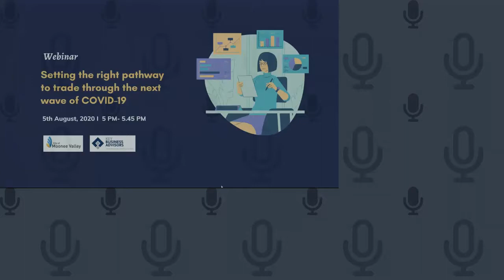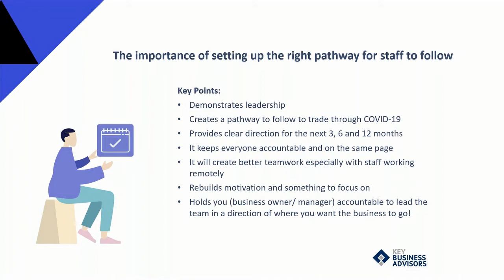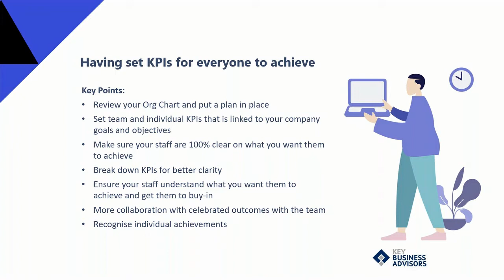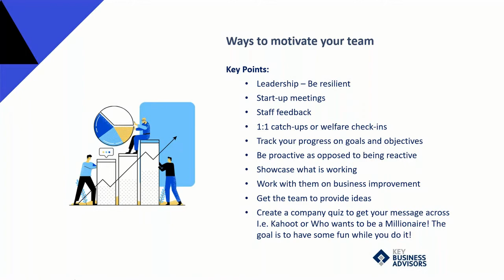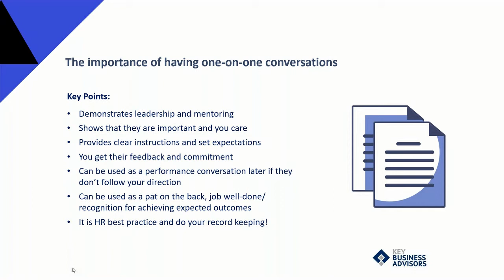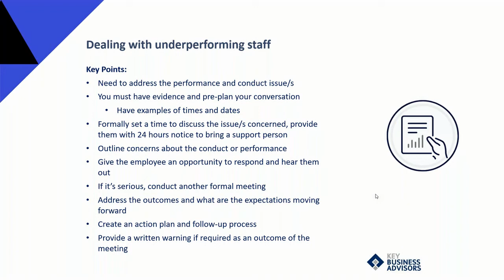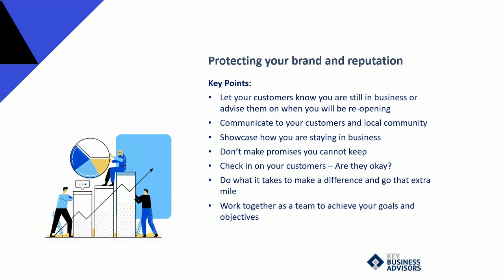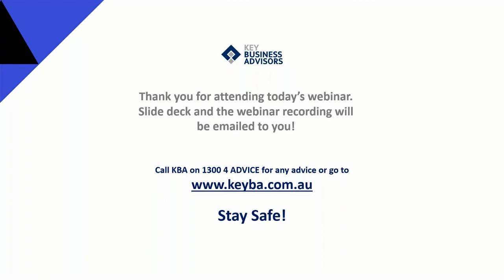Setting the right pathway through Covid19 - Webinar